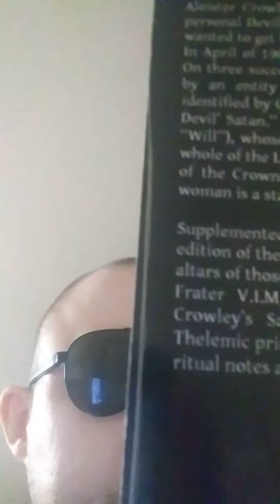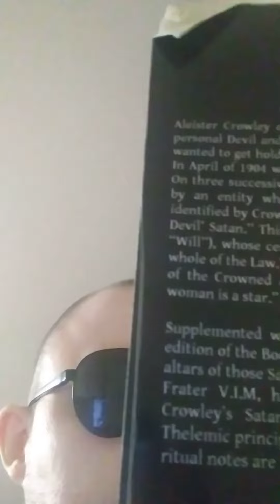my new video of me doing the satanic mass a witchcraft ritual.